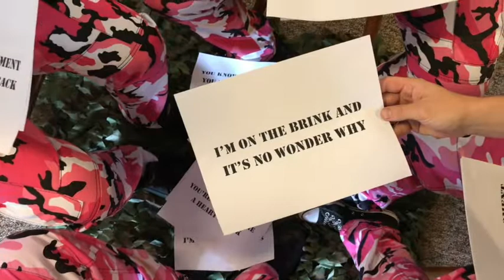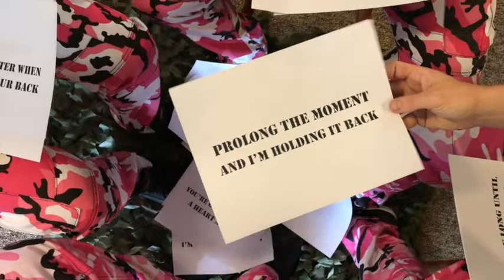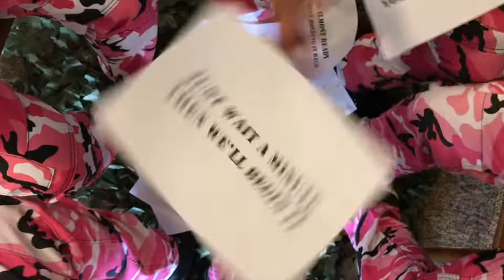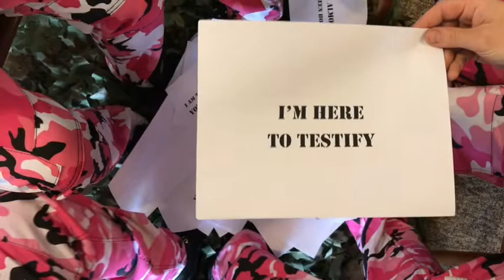MARY - Heart Attack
Official video for 'Heart Attack' by the Los Angeles all-gay metal/hard rock band MARY.